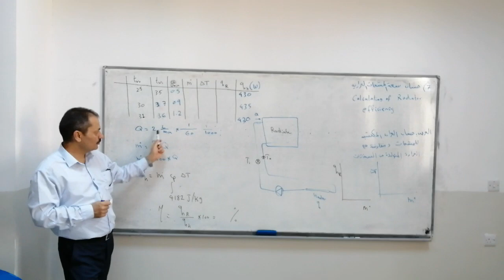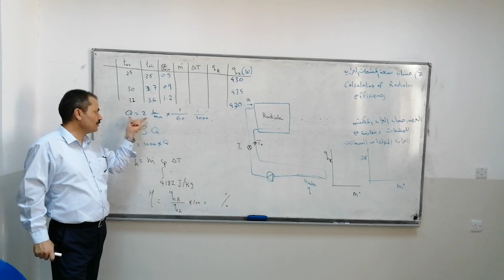calculating of radiator efficiency data explanation